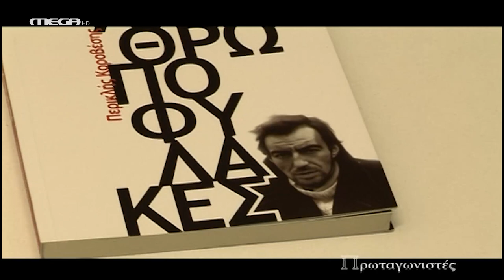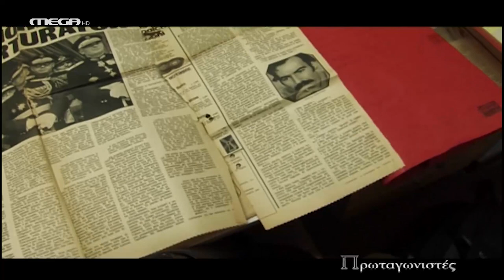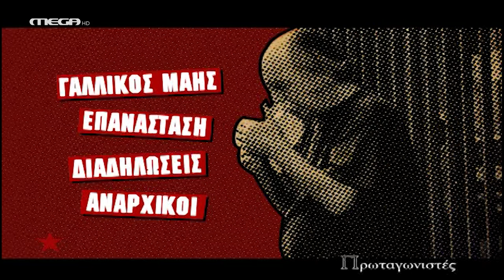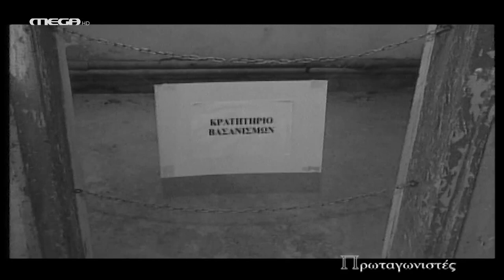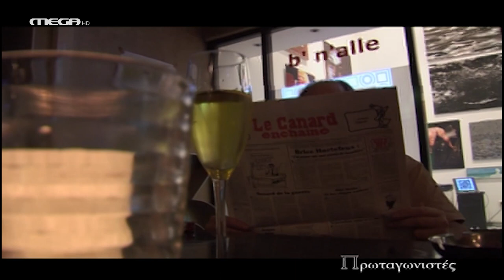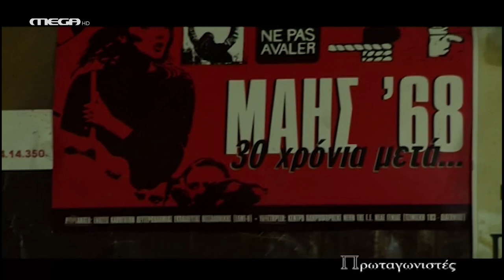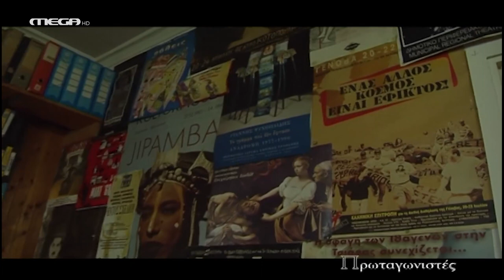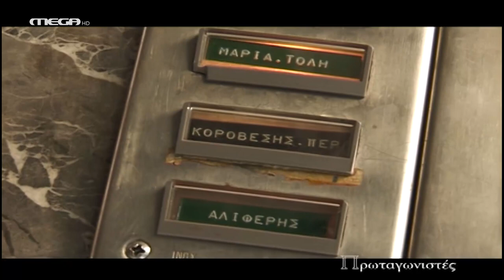Ο Π. Κοροβέσης στους Πρωταγωνιστές 16/10/07